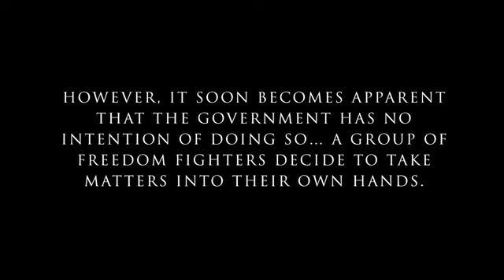Klaypex - Rain (feat. Sara Kay) [OFFICIAL VIDEO]